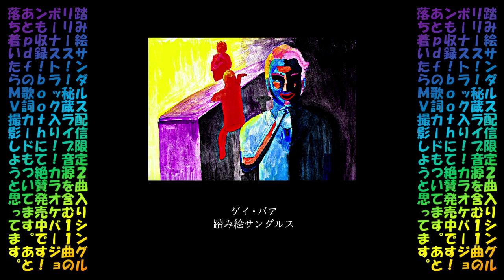踏み絵サンダルス - ゲイ・バア / アナザーシーツ(FULL試聴)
踏み絵サンダルス配信限定2曲入りシングルリリース！！秘蔵ライブ音源を含む11曲のボーナストラック入り！！カラオケバージョンも収録！boothにて絶賛発売中です！あとpdfの歌詞カードもついてます。あと落ち着いたらMV撮影しようと思ってます。

収録曲
01. ゲイ・バア
02. アナザーシーツ
03. ゲイ・バア(instrumental)
04. アナザーシーツ(instrumental)

Bonus tracks
01. 会話(live)
02. 震度3(live)
03. キャットフード(live)
04. 石と車(live)
05. 海が赤い(live)
06. 虹色の頭(live)
07. 屋上への階段(live)
08. 奴の仕業(live)
09. 熱中症(live)
10. 平成線(rehearsal)
11. 器用な存在(demo)